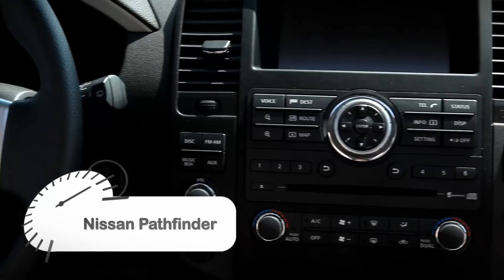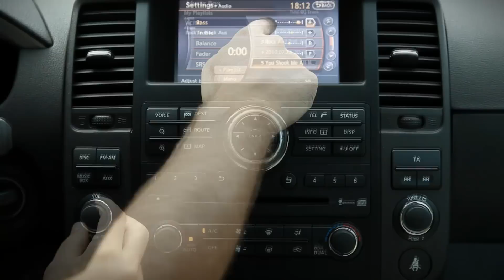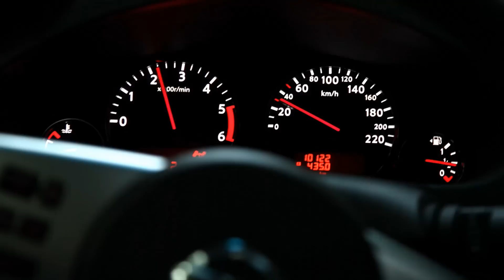In garajul nostru: Nissan Pathfinder